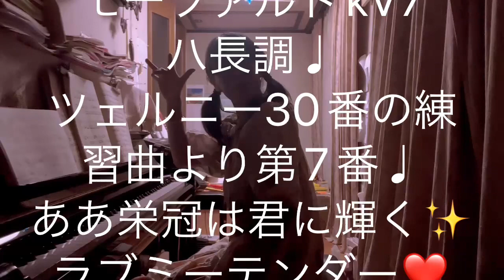繁田真紀ピアノ教室🎹モーツァルトkV7 ハ長調♩ツェルニー30番の練習曲より第17番♩ ああ栄冠は君に輝く✨ラフミーテンダー🎹コード奏法♩